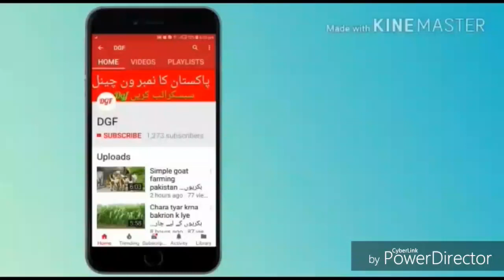Bakrion ka sabz chara|goat farming in pakistan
*apna karobar
*taddy goats